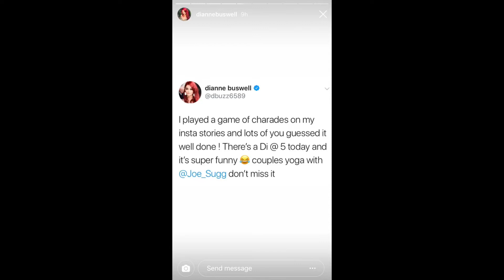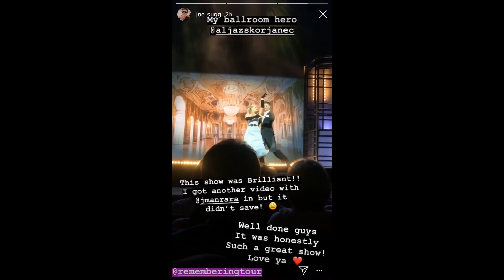Joe Sugg and Dianne Buswell | All Instagram Stories 20/4/19